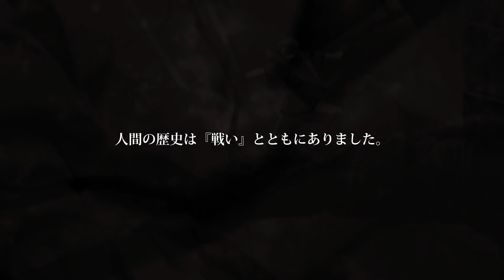【テイルズ オブ ザ レイズ】新プロジェクト速報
「テイルズ オブ ザ レイズ」(TALES OF THE RAYS)
新プロジェクト速報